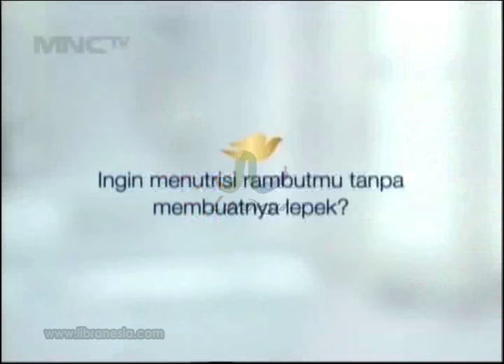Iklan Dove - Melembabkan Kulit Lebih Baik Dari Susu 30sec